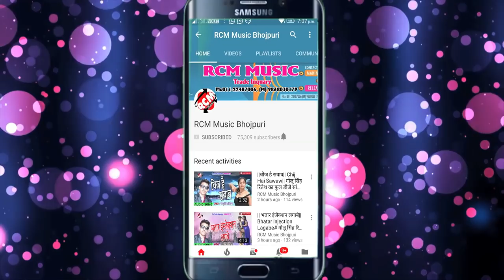|| ये सनम रे प्यार में बानी हम दीवाना || रोहन दीवाना का 2018 का फुल रोमांटिक बेबफाई वीडियो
Title: Ye Sanam Re Pyar Me Bani Ham Diwana
Singer: Rohan Diwana
Lable: RCM Music
Lyrics: Upendra
Video Director: P Krishana
DOP: